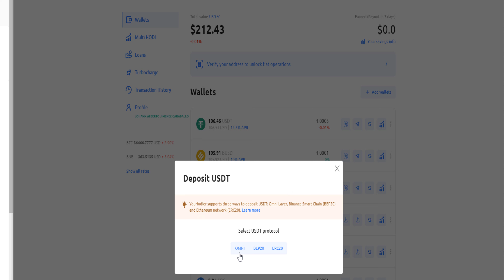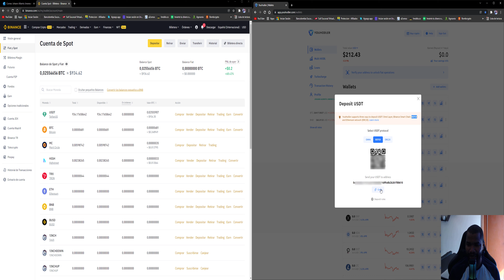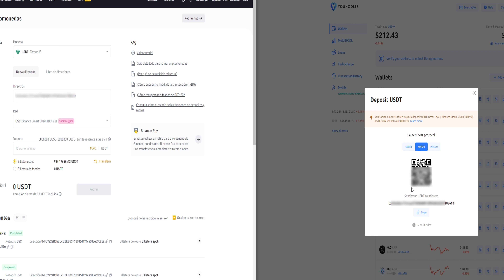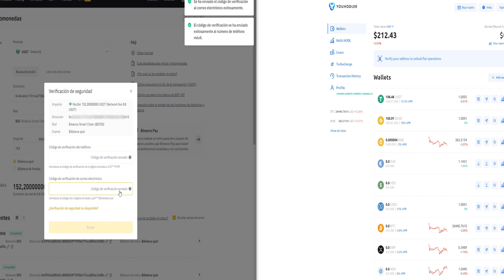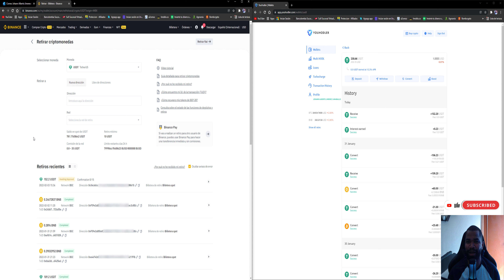¿Cómo Transferir desde Binance a YouHodler con Bajas Comisiones?